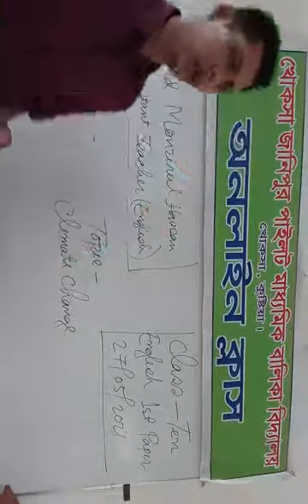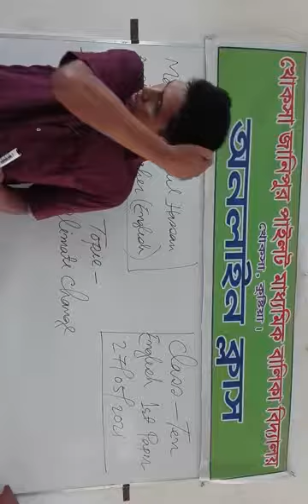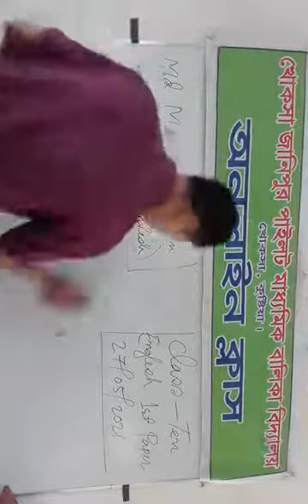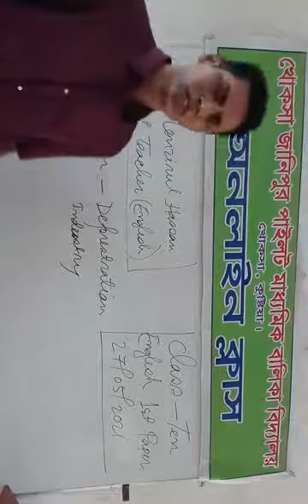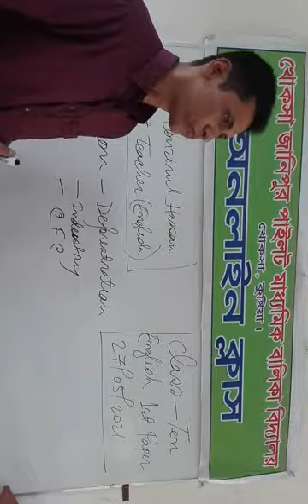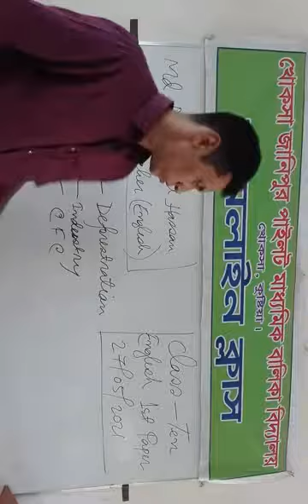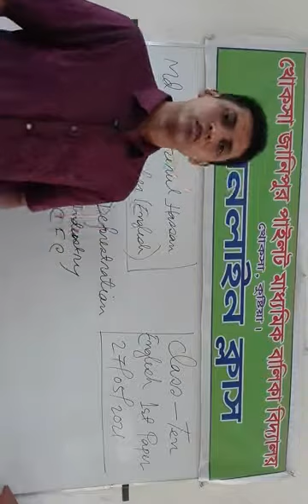Class 9-10 || English 1st Paper || Climate Change